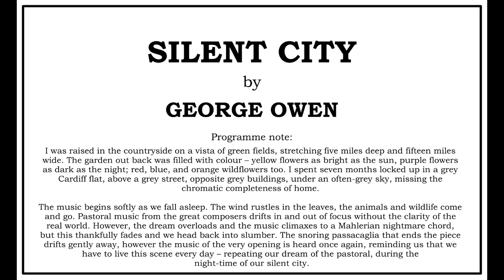George Owen | Silent City | BBCNOW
Silent City - George Owen (1995-)
BBC National Orchestra of Wales, conducted by Ryan Bancroft
Recorded 2021 in Hoddinott Hall, Cardiff, UK

Programme Note:
I was raised in the countryside on a vista of green fields, stretching five miles deep and fifteen miles wide. The garden out back was filled with colour – yellow flowers as bright as the sun, purple flowers as dark as night; red, blue, and orange wildflowers too. I spent seven months locked up in a grey Cardiff flat, above a grey street, opposite grey buildings, under an often-grey sky, missing the chromatic completeness of home.

The music begins softly as we fall asleep. The wind rustles in the leaves, the animals and wildlife come and go. Pastoral music from the great composers drifts in and out of focus without the clarity of the real world. However, the dream overloads and the music climaxes to a Mahlerian nightmare chord, but this thankfully fades and we head back into slumber. The snoring passacaglia that ends the piece drifts gently away, however the music of the very opening is heard once again, reminding us that we have to live this scene every day - repeating our dream of the pastoral, during the night-time of our silent city.

The Quotations:
Bach     'Pastorale'
Beethoven   'Symphony No. 6'
D'Indy    'Symphony On A French Mountain Air'
Dvorak    'In Nature's Realm'
Franck     'Pastorale'
Grainger    'In a Nutshell'
Honegger   'Pastorale d'Été'
Ives     'Central Park in the Dark'
Mahler    'Symphony No. 6'
Respighi    'Pines of Rome'
Smetana   'From Bohemia's Woods and Fields'
Vaughan Williams 'Symphony No. 3'

This recording was made under Covid-19 restrictions with a reduced orchestration; an unrecorded version for full orchestra is available.